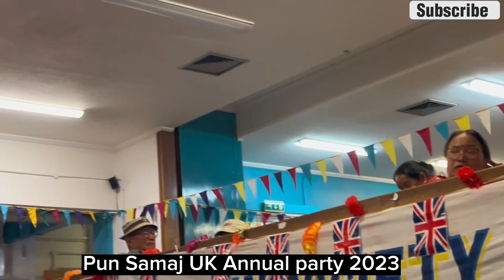ठूङगै खसेको thungai khaseko (Purkheuli song) Pun Samaj Party 2023 Gagan pun/Gita paija/Lal B. Pun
A song by Lal bahadur pun (kha)
Sing by Gita paija/Gagan pun/Anju Ramdam
    Thanks pusai for this beautiful song
I use to perform many programs,,,,thanks everyone